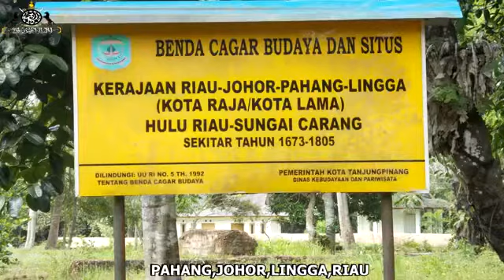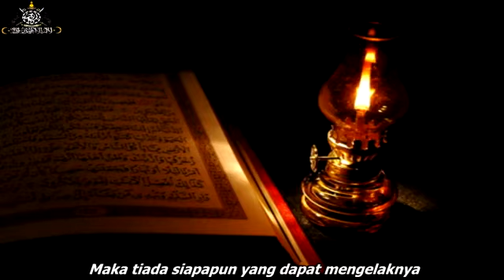TUN SRI LANANG MENIPU SEJARAH MELAYU-PEMBELOT BANGSA MELAYU